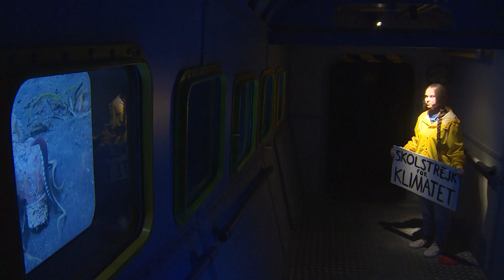Reabre el Museo de Cera de Barcelona con nuevas figuras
El Museo de Cera de Barcelona reabre sus puertas con más de 80 nuevas figuras del mundo de la canción  el deporte y el cine, entre otros, y lo hace adaptándose a las nuevas generaciones.